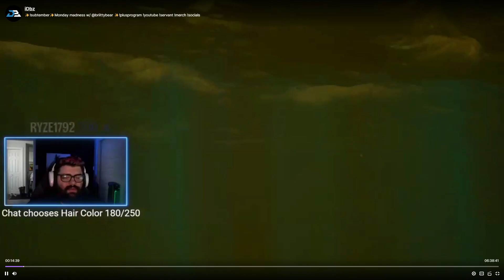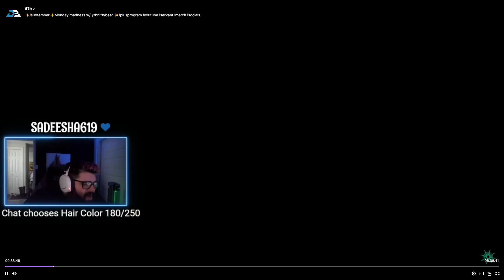IDbz Stream = meeting him & Briittybear "Tosvami Your cheating" Lmao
Ahoy!
Ggs, tnx for stopping around bro.